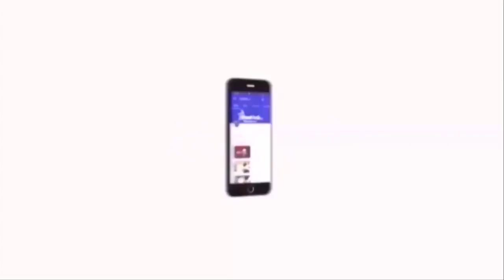பாலத்தின் மீது இருசக்கர வாகனம் மோதி விபத்துக்குள்ளானதில் இரண்டு பேர் பலி | Velicham Tv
தூத்துக்குடி மாவட்டம் ஓட்டப்பிடாரம் அருகே பாலத்தின் மீது இருசக்கர வாகனம் மோதி விபத்துக்குள்ளானதில் இரண்டு பேர் உயிரிழந்த சம்பவம் சோகத்தை ஏற்படுத்தியுள்ளது.